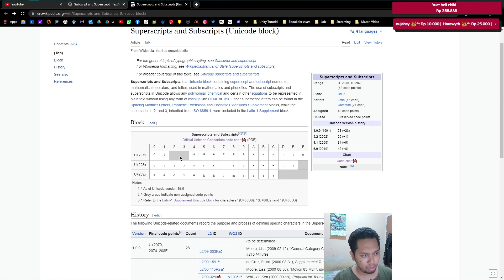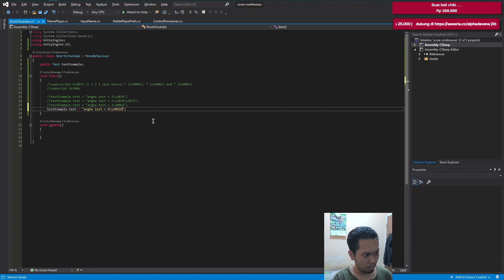Cara Implementasi Superscript dan Subscript dengan UI Text Legacy di Unity